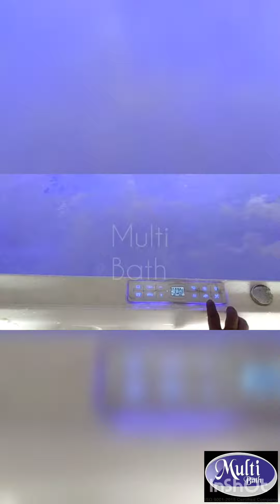jacuzzi hottubs spa